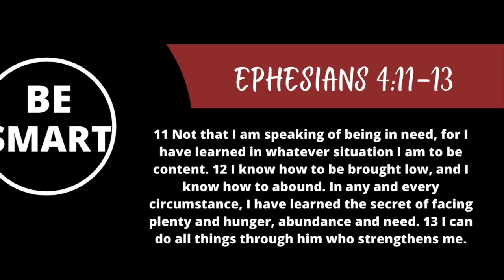The problem with Philippians 4:13?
Out of context passage?
Can I really do all things through Christ?
Misused passage?